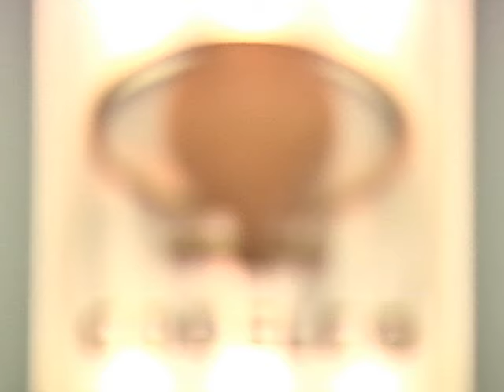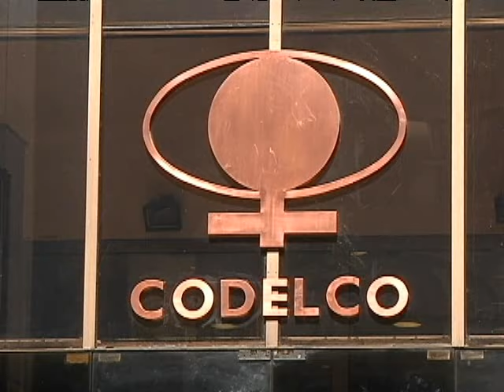¿Cómo y cuánto capitalizar Codelco?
El Gobierno anunciará en noviembre su decisión sobre el monto que entregará.